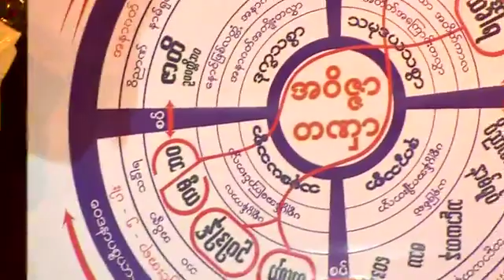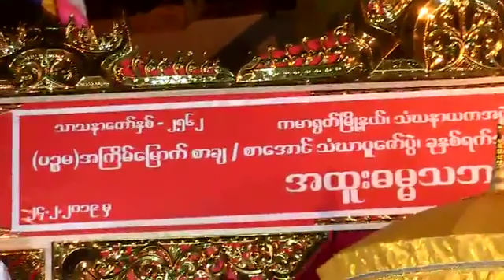သံဃနာယကအဖြဲ႕၏ႀသဝါဒကိုခံယူ၍(ပဥၥမ)အႀကိမ္ေျမာက္ စာခ် /စာေအာင္သံဃာမ်ားပူေဇာ္ပြဲႏွင့္ဆင္ယင္က်င္းပ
၂၄-၂-၂၀၁၉ ရက္ေန႔  (ပထမ)ည ဆရာေတာ္ဦးသုမဂၤလ(ဒယ္အိုးဆရာေတာ္ ) ရန္ကုန္ျမိဳ႕ ၊ ကမာရြတ္ျမိဳနယ္ ၊သံဃနာယကအဖြဲ႕၏ႀသဝါဒကိုခံယူ၍(ပဥၥမ)အႀကိမ္ေျမာက္ စာခ် /စာေအာင္သံဃာမ်ားပူေဇာ္ပြဲႏွင့္ဆင္ယင္က်င္းပအပ္ေသာအက်ိဳးေတာ္ေဆာင္မ်ား၏အထူးဓမၼသဘင္၌ တရားအလွဴေပးစဥ္။